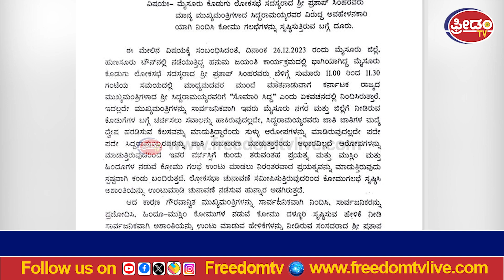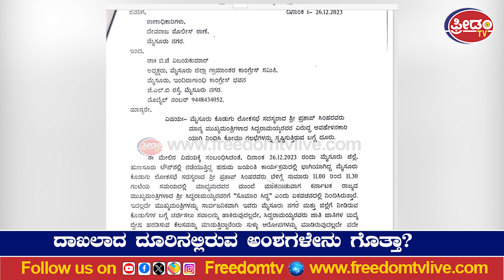Mysore | ಸಂಸದ ಪ್ರತಾಪ್ ಸಿಂಹ ವಿರುದ್ಧ ಎಫ್ ಐ ಆರ್! | Pratap Simha | Freedom TV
Freedom TV upcoming 24x7 Kannada News Channel.
Breaking News, Local, Regional, National and International News, In-depth Coverage of Karnataka politics, Latest News, Cinema, Sports, Bigg Boss,